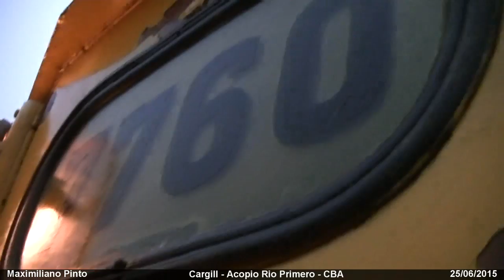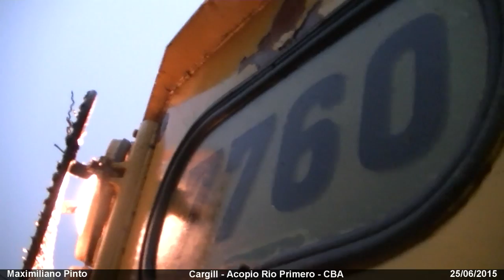Misión Cargill (P1)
EMD G22-CU 7760 + vacíos partiendo de estación Alta CBA con destino a Cargill - Acopio Rio Primero para dejar los vacíos y luego regresar a estación Alta CBA con 2 vacíos retirados del acopio, 25/06/2015 (Trenes Argentinos Cargas y Logística linea Belgrano).